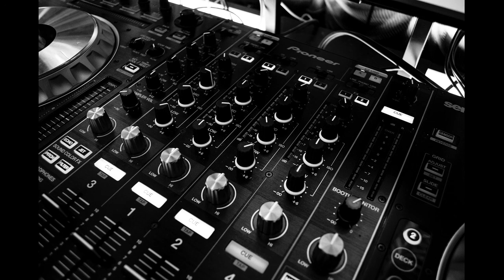Roy - Garden Techno Party Mix